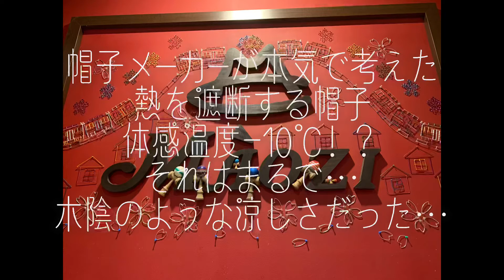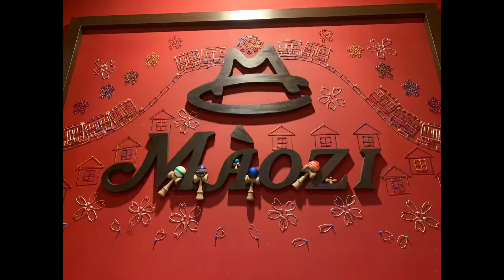帽子メーカーが本気で考えた…熱を遮断する帽子『コカゲル』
帽子を中心に帽子親父のやりたい事をゆるーく発信していきます✌︎